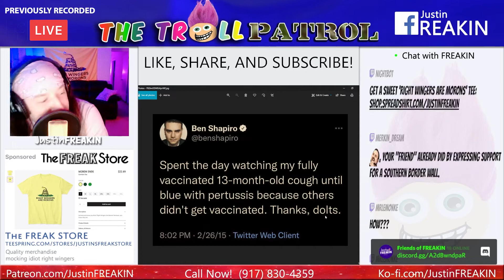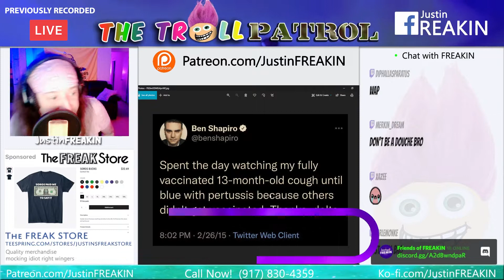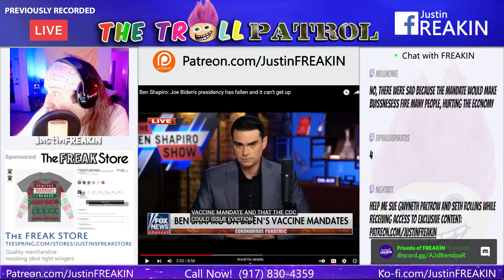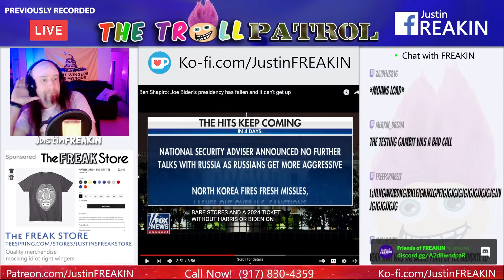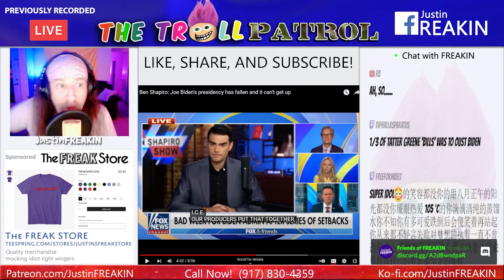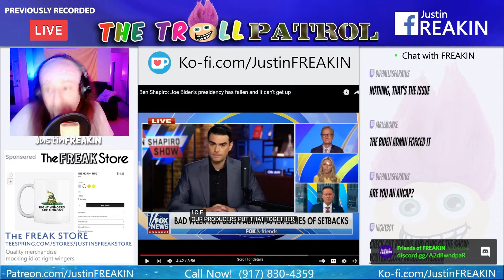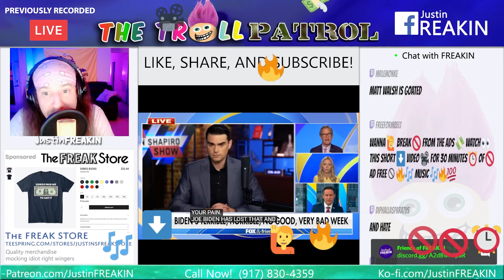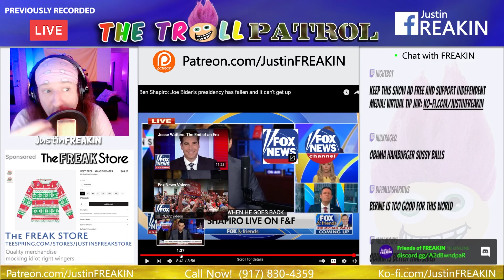How The US Right Wing Is Scamming People With Anti Vaccine Hysteria With Ben Shapiro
Part Radio Show.  Part News Magazine.
Always a Pain in the Ass.